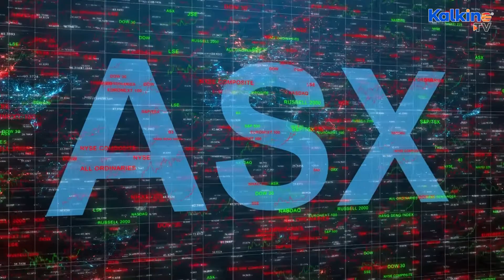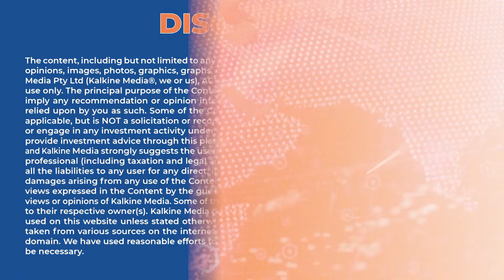ASX Media & Entertainment stock in focus: Carsales.com (ASX: CAR)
Carsales.com Limited (ASX: CAR) is an asx-listed company which is under the Media & Entertainment sector. The company is engaged into Online automotive advertising.  The company specializes in automotive classifieds business in Australia. It also offers an online marketplace for to sell and buy cars. The company also offers Australia's number 1 automotive app.